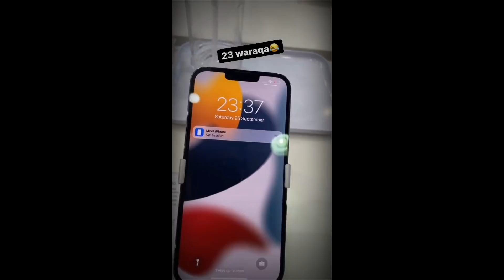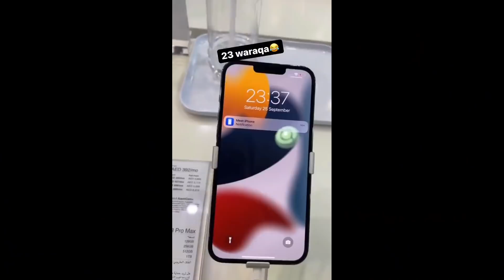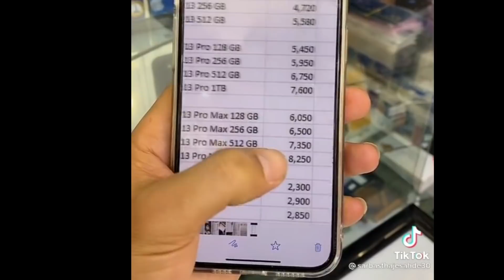نڕخەکانی ئایفۆن ١٣ لە کوردستان و (کەرێتی هەنێک خەڵک)!!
In this video, I talk about iPhone's mindless fans and I talk about the iPhone 13 pro max Price in other countries that have been paid a lot of money.

iphone 13
iphone 13 pro max kurdish
 ئایفۆن ١٣
ئایفۆن ١٣ پڕۆ ماکس
نڕخەکانی ئایفۆن ١٣ پڕۆ ماکس لەکوردستان